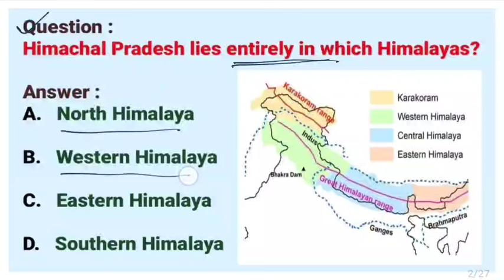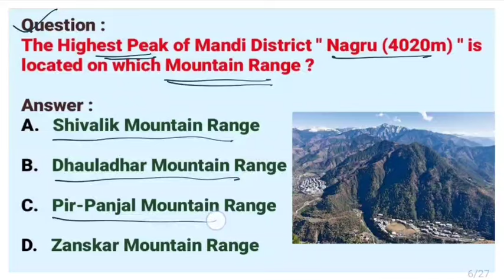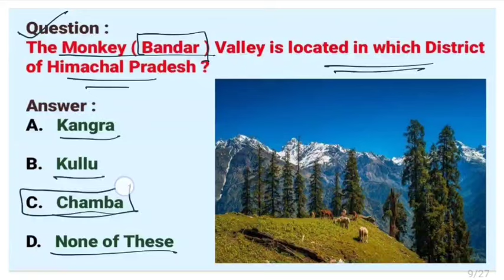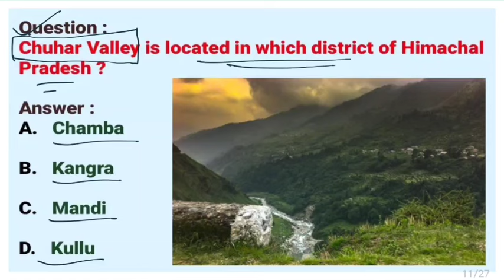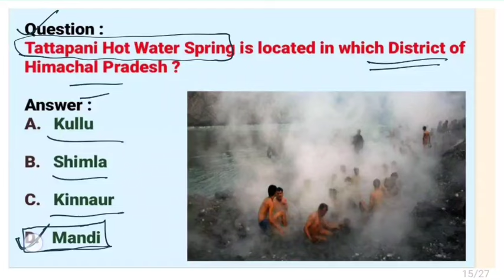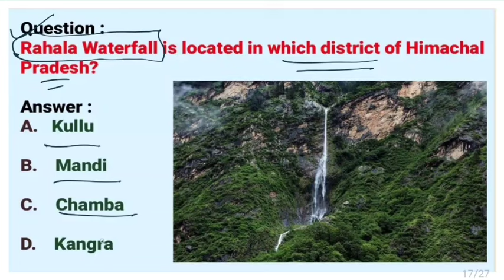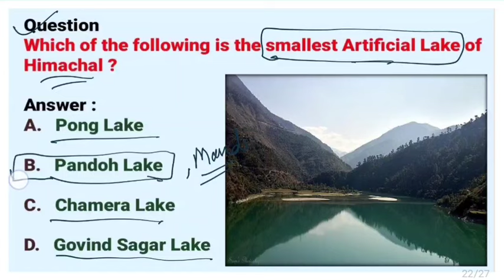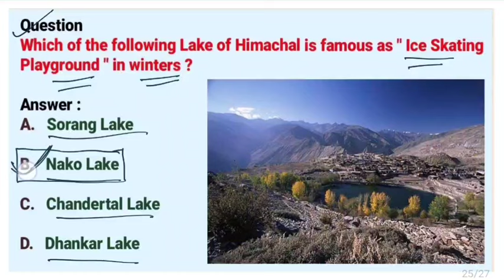Geography of Himachal MCQs for HPSCB Junior Clerk Mains 2024 |Top MCQs of HP Geography|HP Exams 2024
Here is description about Geography of Himachal Section for Himachal Pradesh State Cooperative Bank Junior Clerk Mains Exams 2024.

This is the Lecture about the Geography of Himachal.

This lecture is helpful for upcoming HPSCB JUNIOR Clerk Exams 2024.